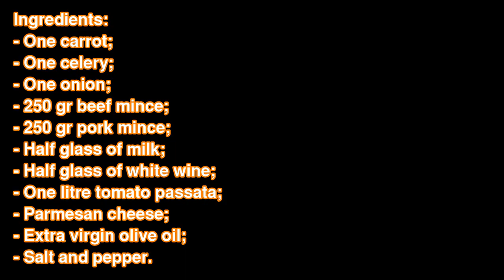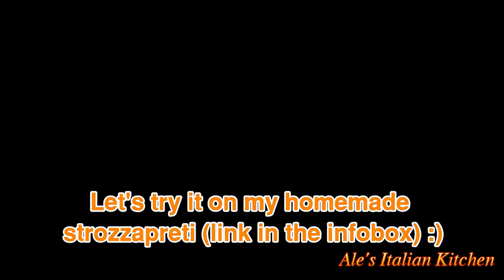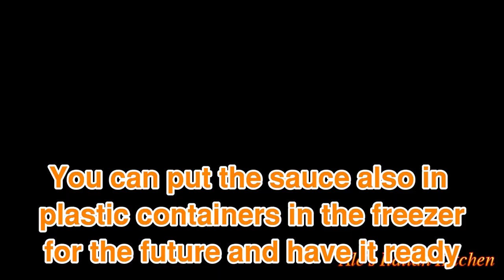How to make the Real and Most Authentic Bolognese sauce recipe by an Italian - Ale's Italian Kitchen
Hello everyone or "ciao a tutti" as I would say in Italian ;)

This is one of the most authentic Bolognese sauce recipe you will ever find as it's my grandma's recipe. My whole family is from a town near Bologna where this recipe was invented and I bet you wouldn't find anywhere else such an original recipe and I am pleased to give it to the world today :)

Ingredients for this recipe:
- One carrot;
- One celery;
- One onion;
- 250 gr beef mince;
- 250 gr pork mince;
- Half glass of milk;
- Half glass of white wine;
- One litre tomato passata;
- Parmesan cheese;

*the sauce can be frozen and taken out to be ready to use after microvave it or taken out in the morning to use it in the evening. I generally make it a lot so I have it ready for a long time when I fancy it. In this video I used 500 gr of each meat, so I will have it for a long time :)

Kitchen tools you need for this recipe:
- A pan;
- A chopping board;

Link to "How to make the easiest homemade pasta by an Italian - Strozzapreti - Ale's italian Kitchen"

Ale